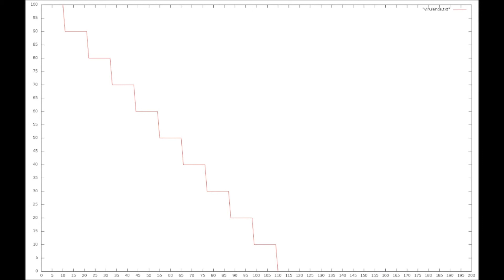Sphere 30 fps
Rough simulation of virus spreading on Earth. A work in progress.

Changed research cure effect to also changing cure tokens.

 people=50000
 viruses=1
 tmax=100
 moveswitch=0

! This is the range of the virus
 virrange(1)=150000.d0

! This is the virulence (probability to infect) (0-100%)
 virulence(1)=100.d0

! This is the curability (-2=Dead,-1=Not Sick,0=Incurable,1=1 Timestep, 2=2 Timesteps, etc.)
 cure(1)=5

! This is the probability of being cured (0-100%)
 cureprob(1)=40

! This is the mortality (-2=Dead,-1=Not Sick,0=Not fatal,1=1 Timestep, 2=2 Timesteps, etc.)
 mort(1)=7

! This is how long immunity lasts (-2=Dead,-1=Always,0=Never,1=1 Timestep,2=2 Timesteps, etc.)
 immunity(1)=6

! This is probability of having a natural immunity (0-100%)
 natimmunity(1)=1.d0

! How long immunization takes to be active
 immunization(1)=14

! Immunization cost (1=free,2=cheap,3=moderate,4=pricey,5=outrageous)
 immunecost(1)=3

! This is the research timer (Speeds cure, increases cureprob, delays mortality, and increases immunity)
 research(1)=8

! This is how many percent the virulence of the virus is reduced
 resvir(1)=10.d0

! Amounts each research speeds curability (1 timestep faster per value)
 rescure(1)=1

! Amounts each research increases cureprob (% addition per value)
 rescureprob(1)=10.d0

! Amounts each research delays mortality (1 timestep delay per value)
 resmort(1)=1

! Amounts each research increases immunity (1 timestep longer per value)
 resimmunity(1)=1

! Washington D.C., US
! Sao Paulo, Brazil
! London, England
! Beijing, China
! Cairo, Egypt
! Sydney, Australia
! Amundsen--Scott South Pole Station, Antarctica